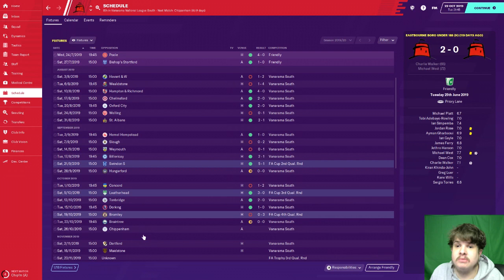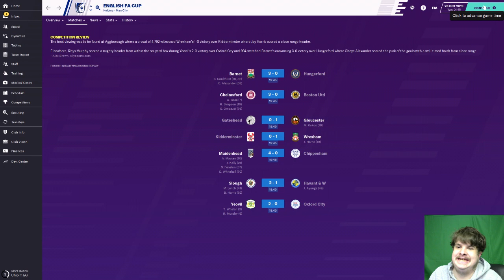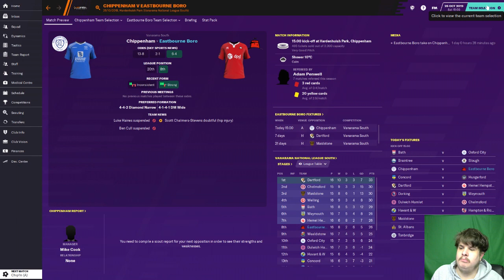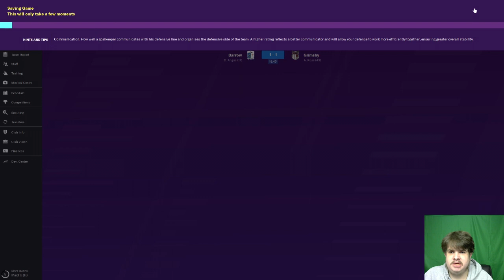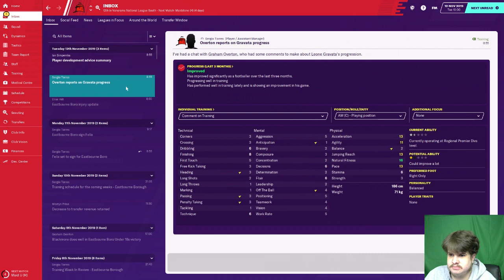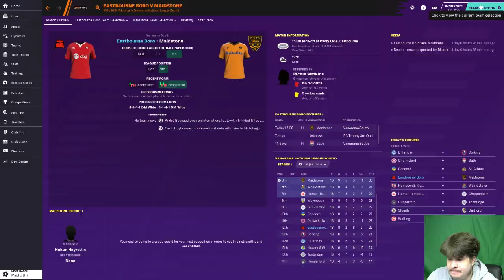EASTBOURNE BOROUGH ROAD TO GLORY FOOTBALL MANAGER 2020 EP9